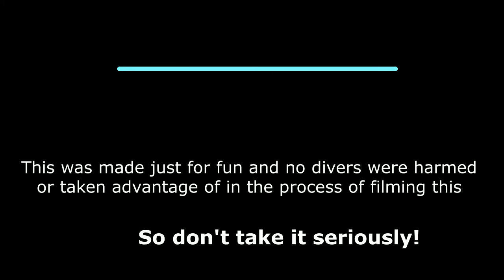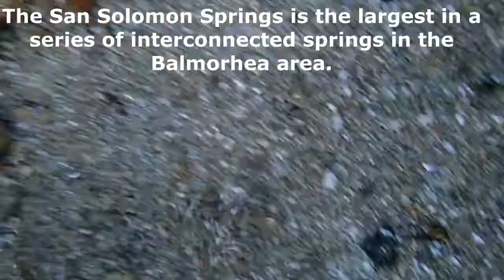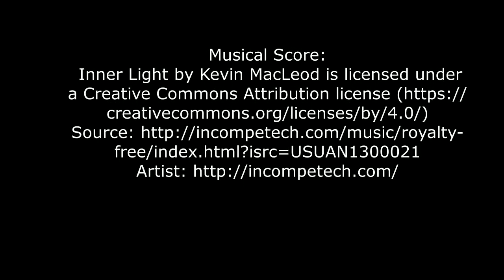The Mermaid of Balmorhea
Warning - the film you are about to see is a joke. Really, no joke. No diver was injured or molested during the process of making this. Just for grins and giggles, my boyfriend Terry Crippen and I went to Balmorhea State Park to go scuba diving and decided to bring my mermaid tail. Maybe I should bring it along to other dive sites?